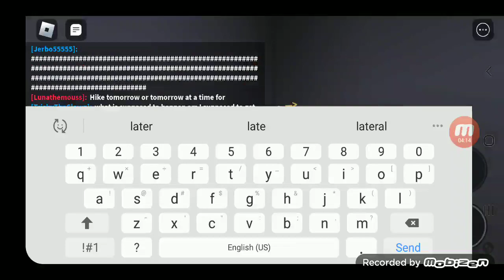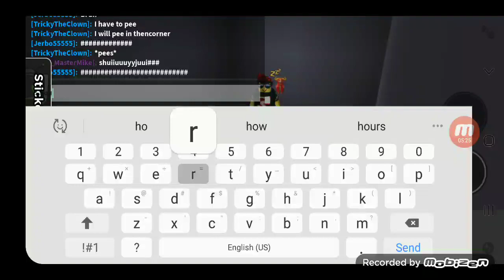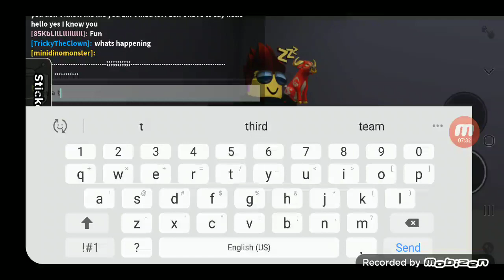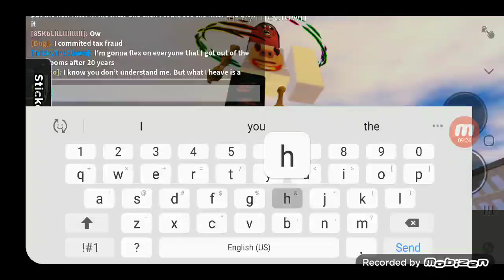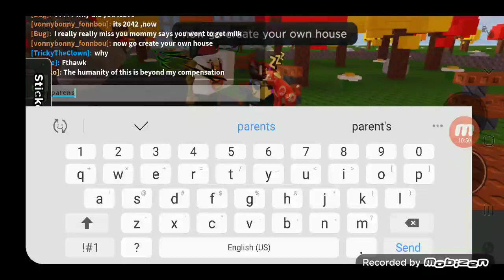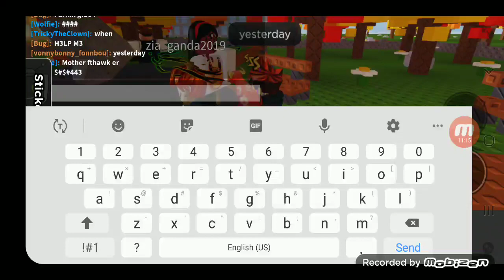a story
so this is a story about a person who has seen a statue and teleports to the backrooms in roblox. after that, the backrooms change.

after three hours of peeing the person completes it and is greeted with another person telling the thier parents died and it's the future and then tells a message to everyone at the end